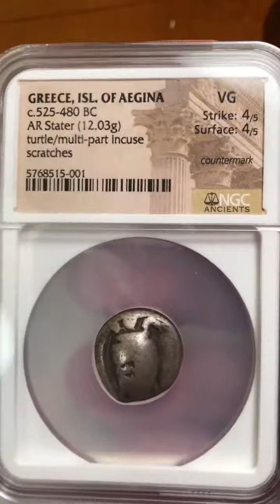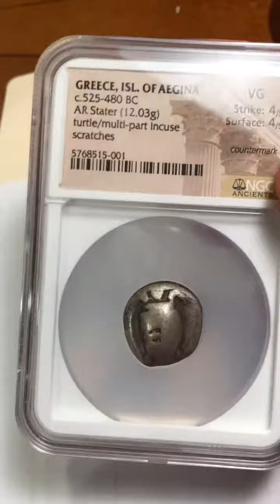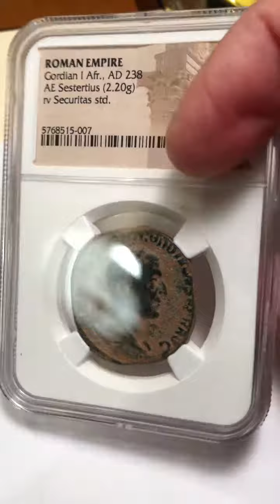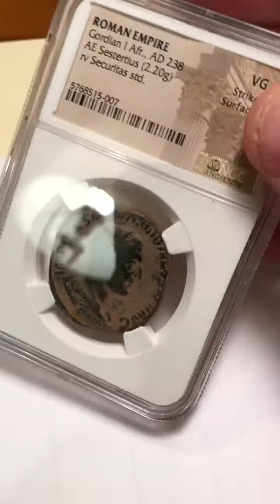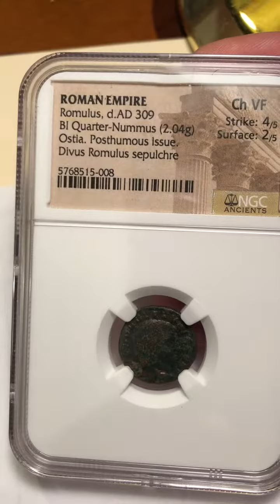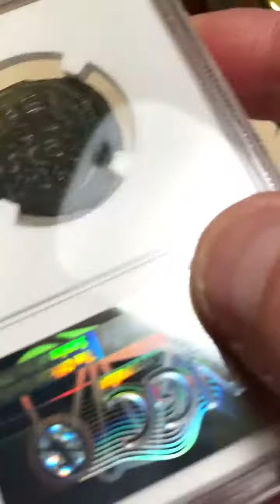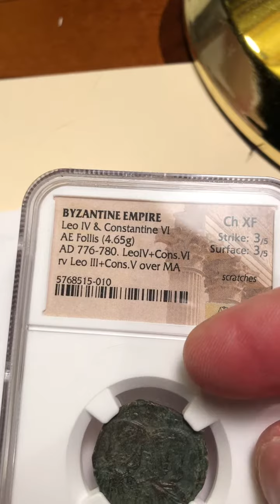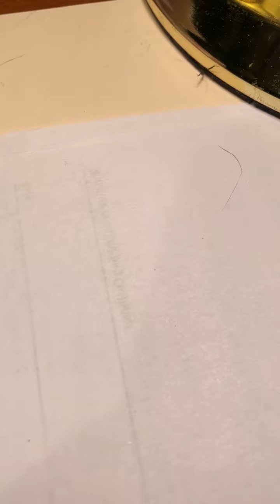NGC Ancients Unboxing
Ancient submission revealed